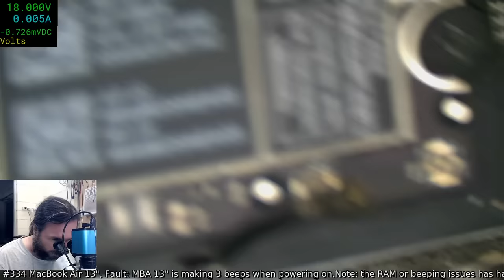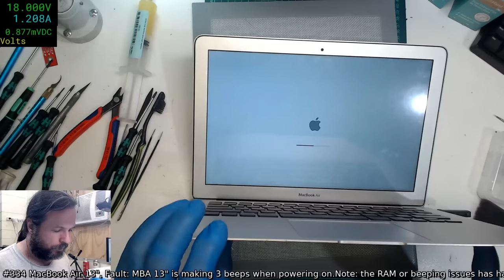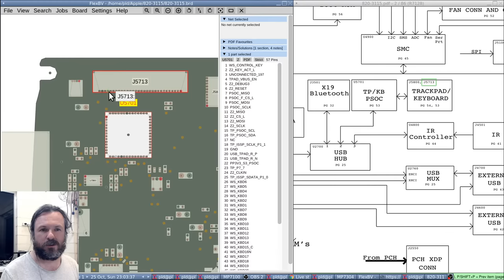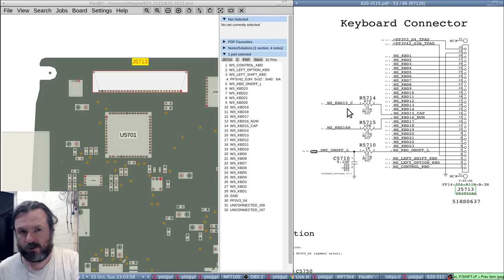Macbook Pro A1278 keyboard replacement and other Macbook repairs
1:04:00 Macbook A1278 keyboard replacement